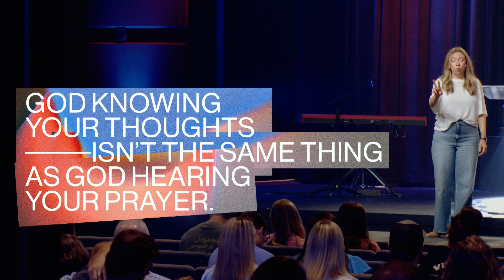Thoughts & Prayers | Pastor Jasmyn Denton | Vintage Church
Summer With Vintage Pt. 4